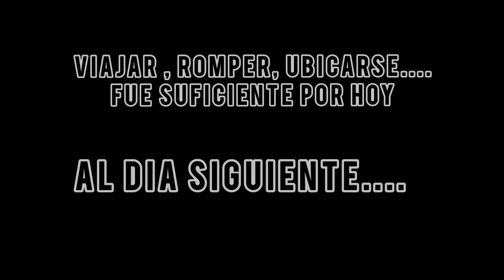¿Cómo SALIMOS de esta? SIN embrague en pleno ASCENSO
Vuelve la aventura a familia viajera, recorriendo una de las rutas más difíciles hasta ahora en Brasil se nos rompe el ómnibus en plena subida, momentos tensos y de peligro en rutas!